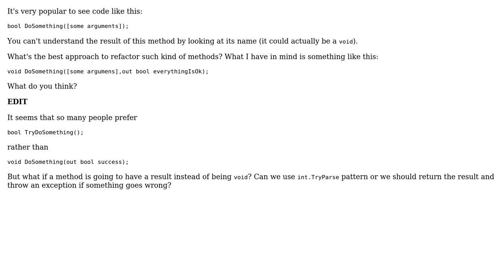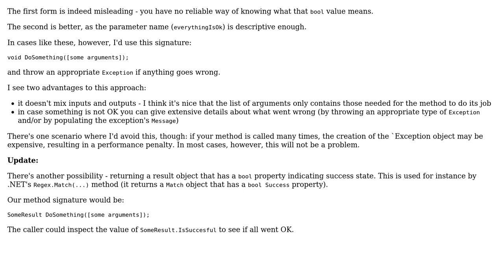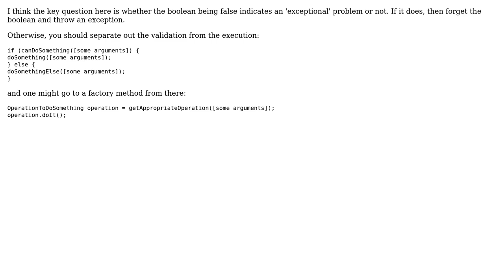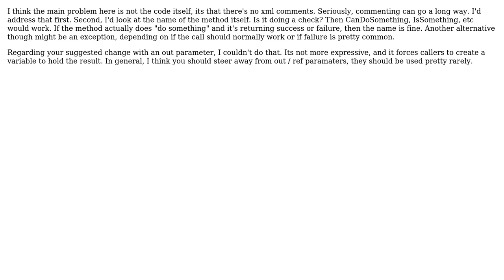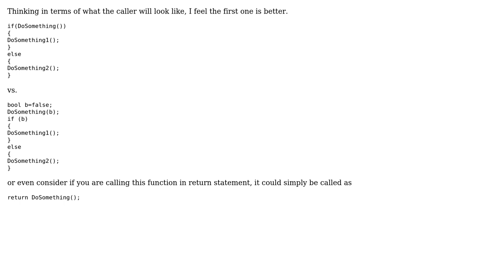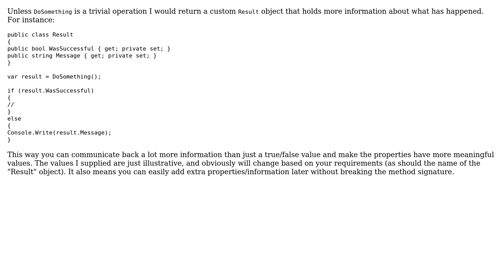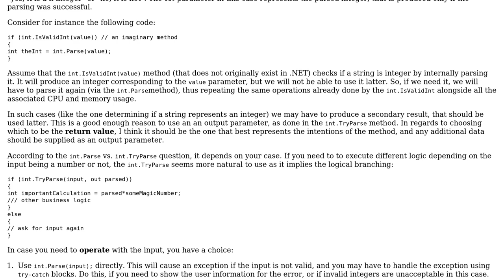Code Review: Using return value vs out parameters (13 Solutions!!)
Code Review: Using return value vs out parameters

With thanks & praise to God, and with thanks to the many people who have made this project possible! | Content (except music & images) licensed under CC BY-SA | Music | Images & others | With thanks to user Trevor Pilley user Sunny user sharakan user Scott user radarbob user Manoj R user Konrad Rudolph user Jamal user Ivaylo Slavov user Dan Diplo user Cristian Lupascu user Beatles1692 user Anton Golov user ANeves user Andy user Andras Hummer and the Stack Exchange Network Trademarks are property of their respective owners. You are responsible for your own actions.